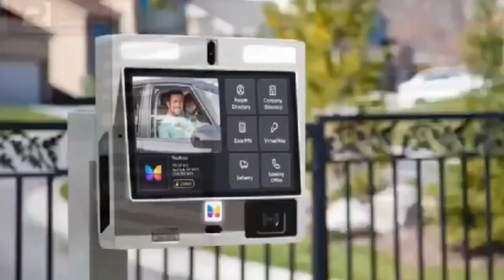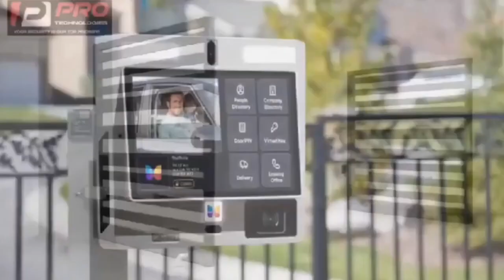Ghana is facing all this because of the pastors